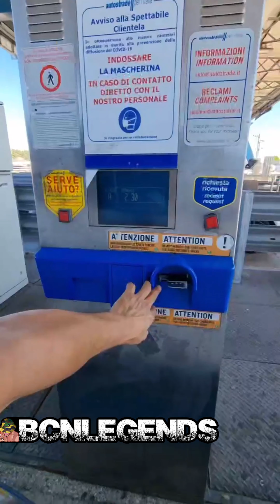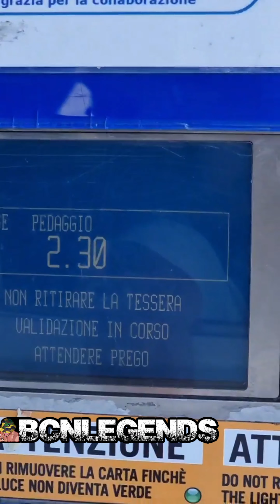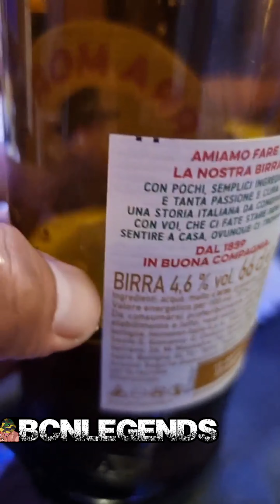Milano desde legoland en coche con niños. Un día bcnlegends familia Aranga Khania